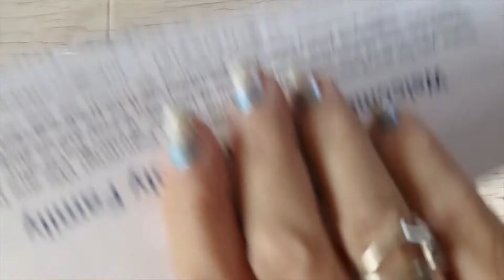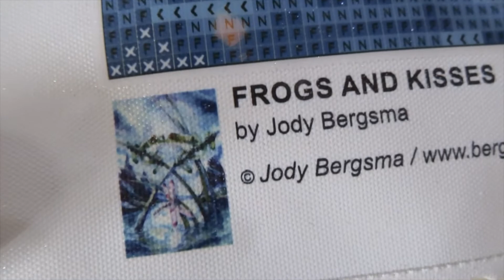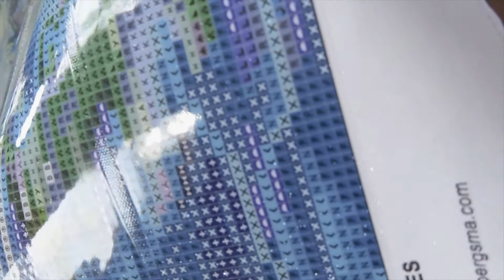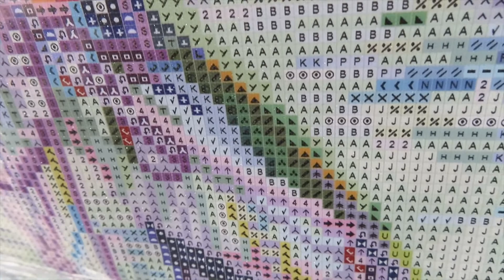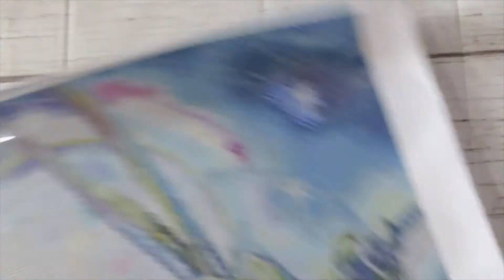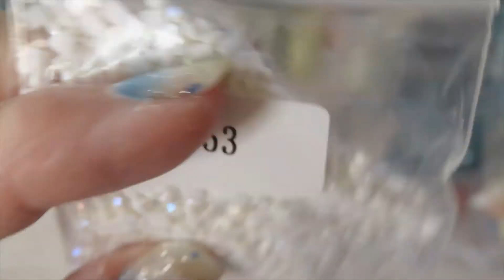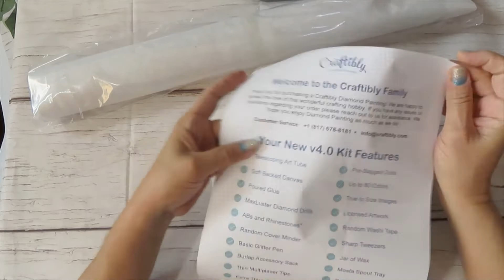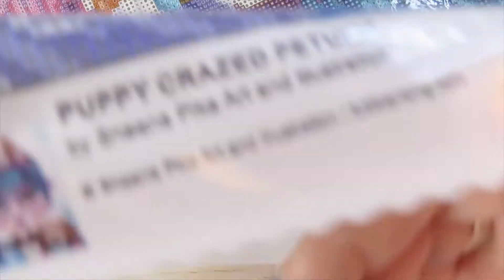Craftibly Untubing July #3 Frogs and Kissed plus Puppy Craze Petunia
Websites for diamond paintings: (CS) indicates the website also  sells cross stitch

Websites for accessories for diamond painting: This websites are small business from veterans or family.
(for sparklers, ab drills in round and squares plus other goodies)
(for drill trays and other organization accessories)